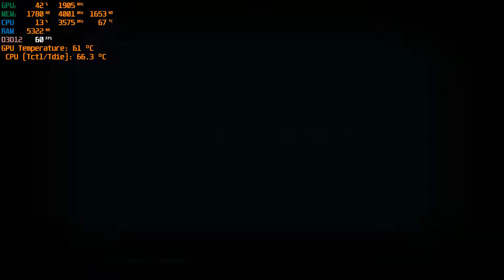Big Rumble Boxing: Creed Champions, GTX 1650, Ryzen 5 3550H, Epic Settings, 1080p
🎮Model: ASUS TUF Gaming FX505DT
🎮Processor: Ryzen 5 3550H [2.1GHz - 3.7GHz]
🎮GPU: GeForce GTX 1650, [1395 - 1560 MHz]
🎮Ram: 12 GB, DDR4 [2400 MHz] (4GB + 8GB, flex mode, dual channel)
🎮Display: 120 Hz
🎮SSD: 1 TB + 256 GB

0:04 Settings
0:09 Gameplay

🎮Frame Rate Counter Display: MSI Afterburner
🎮CPU Temperature Controller: Ryzen Controller
🎮Recording Software: GeForce Shadowplay
🎮Video Editing Software: Wondershare Filmora